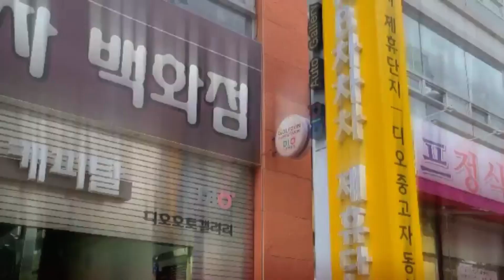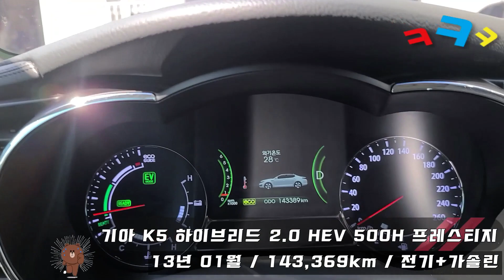창원중고차#기아 K5 하이브리드 2.0 HEV 500H 프레스티지13년 01월 / 143,369km / 전기+가솔린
창원중고차#
기아 K5 하이브리드 2.0 HEV 500H 프레스티지
13년 01월 / 143,369km / 전기+가솔린 / 성능상태점검기록부
★정찰제★/성능문제없음/내외관깔끔/차량상태 좋음/시운전강추/년식대비 짧은주행/관리 하며탄 차량/ 980만원

감사합니다

-취급수수료: 없음

-중도상황수수료:1.6%~2.6% 금리 및 약정기간에 따라 차등